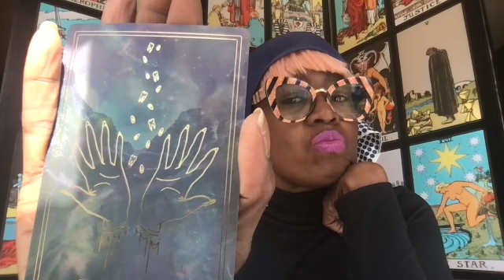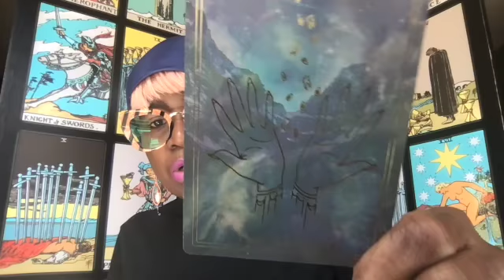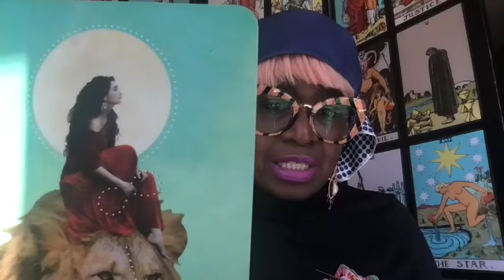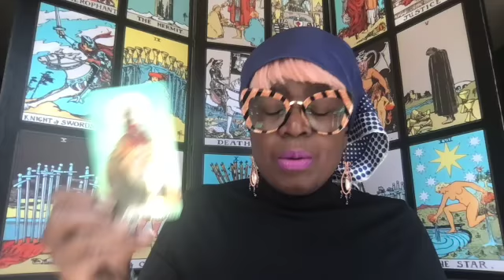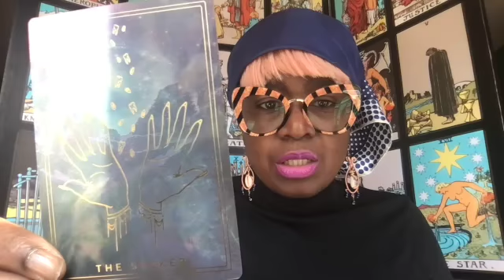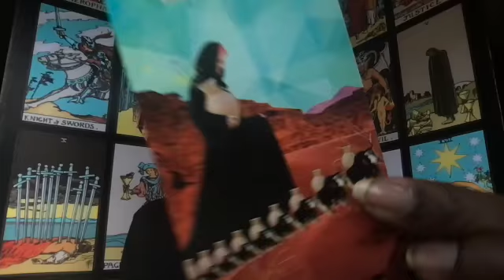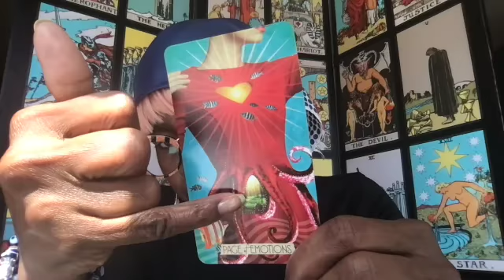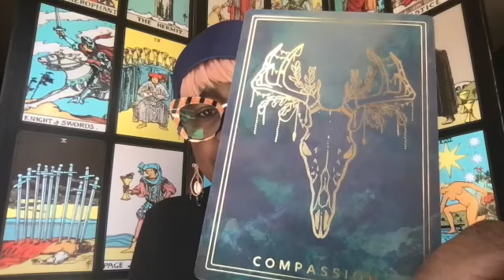Fire Sign Tarot Forecast April 2021